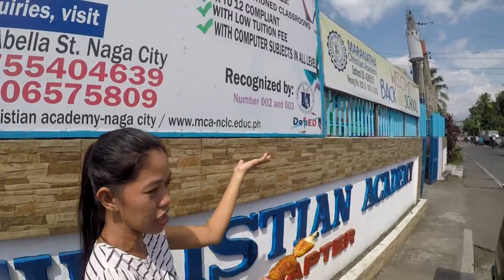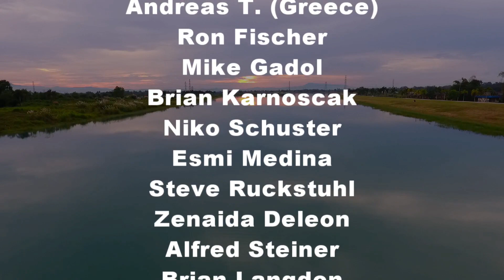Filipina Care Giver is it a Good idea? Naga City Philippines